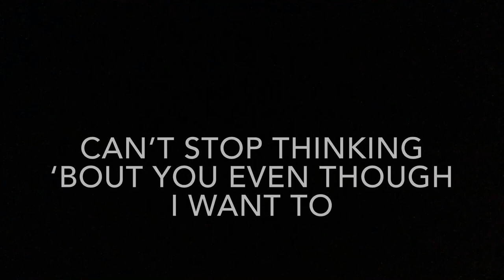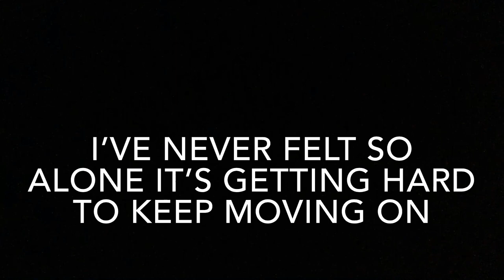Can’t Get You Off My Mind - Gavin Parker (Official Lyric Video)